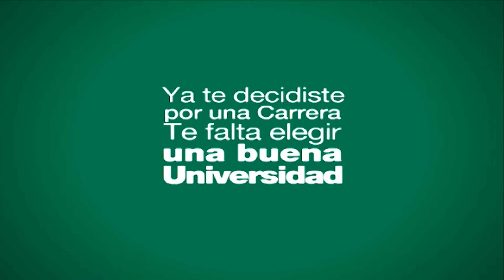Arranca el Nacional de Clubes 2018